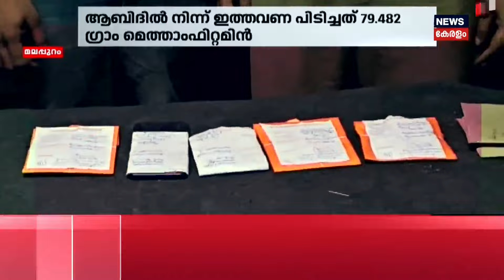താമിർ ജിഫ്രിക്ക് ‌ഒപ്പം പിടിയിലായയാൾ വീണ്ടും ലഹരി മരുന്നുമായി പിടിയിൽ | Thamir Jifry Case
Thamir Jifryക്ക് ഒപ്പം പിടിയിലായ   കൂട്ടു പ്രതിയെ  ലഹരി മരുന്നുമായി വീണ്ടും പിടികൂടി. Thirurangadi സ്വദേശി ആബിദ്  ആണ്  Wayanad Muthangaയിൽ എക്സൈസിന്റെ പിടിയിലായത്. ഇയാളിൽ നിന്നും 79 ഗ്രാം മെത്താഫിറ്റാമിൻ പിടിച്ചെടുത്തു.